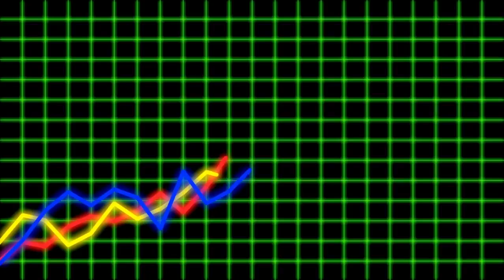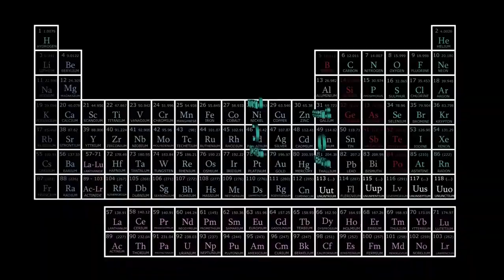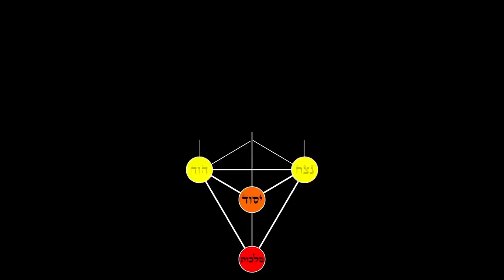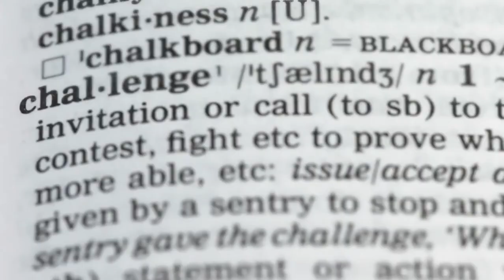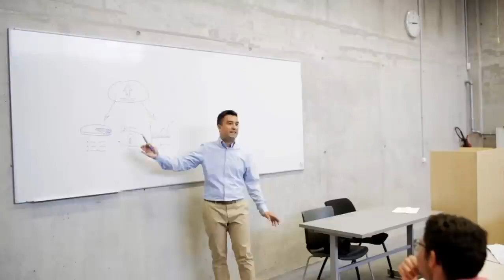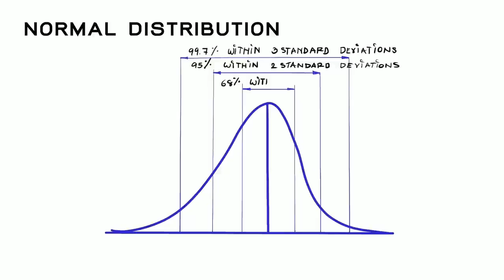Michio Kaku: "Quantum AI Just Made a Godlike Discovery!"